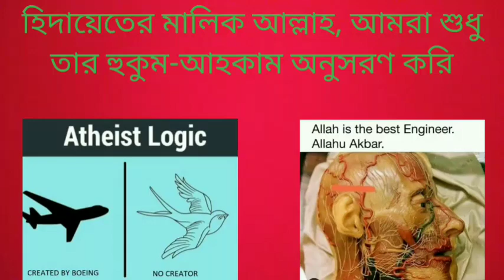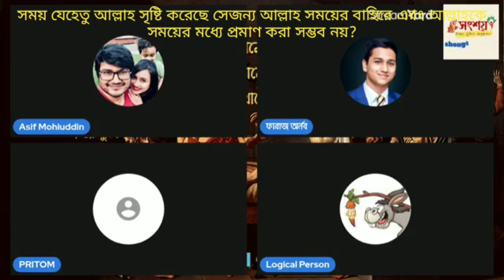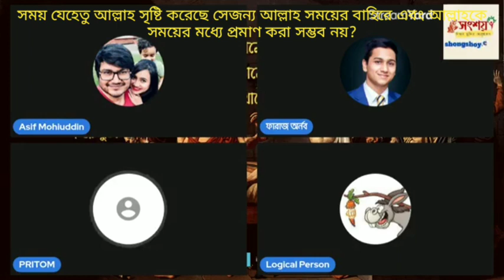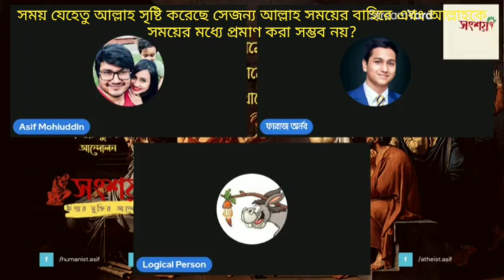সময় আল্লাহ সৃষ্টি করেছে সেজন্য আল্লাহ সময়ের বাহিরে, আল্লাহকে সময়ের মধ্যে প্রমাণ করা সম্ভব না?